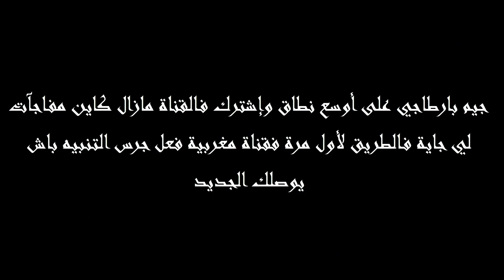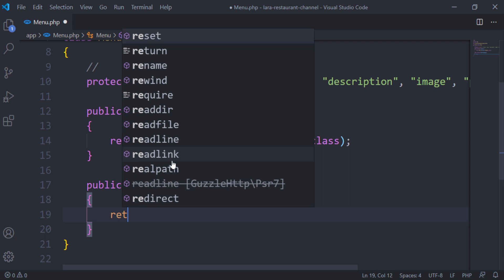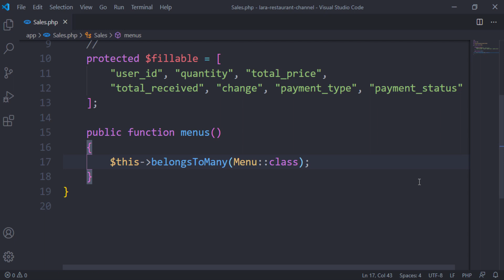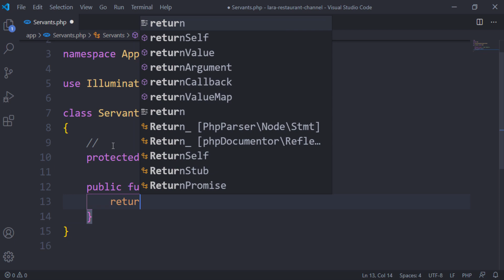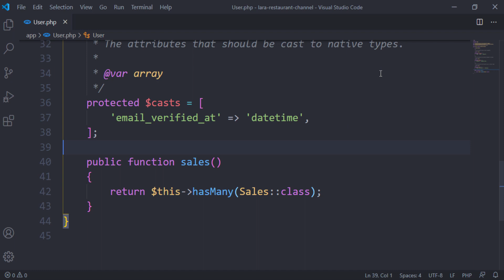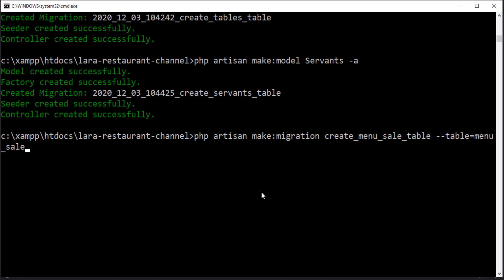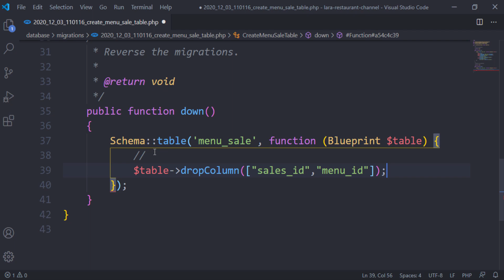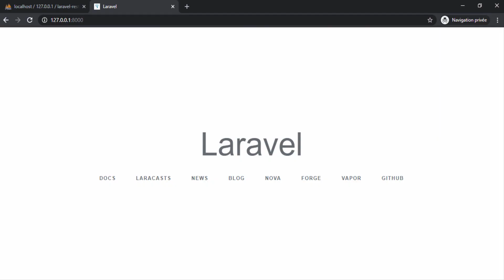Application de gestion d'un restaurant laravel darija -3- (établir la relation entre les modèles)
قناة البرمجة يالدارجة تقدم دروس متنوعة فمختلف لغات البرمجة بالدارجة المغربية مجانا للجميع مع تحميل الكود سورس
مجانا دروس في html دروس في css دروس في php دروس في javascript  دروس في laravel دروس في codeigniter دروس في symfony دروس في أندرويد تعلم برمجة التطبيقات على منصة android وقم بنشر تطبيقاتك على google play تعلم برمجة الألعاب باستعمال unity ونشرها على ios تعلم إنشاء موقعك الخاص تعلم bootstrap 4 تعلم materialize css جميع لغات البرمجة متوفرة في القناة مجانا للجميع اشترك في القناة.

javascript darija,
php darija,
python darija,
laravel  darija,
codeigniter darija,
symfony darija,
android darija,
java darija,
html darija,
css darija,
vuejs darija,
reactjs darija,
angular darija,
python darija